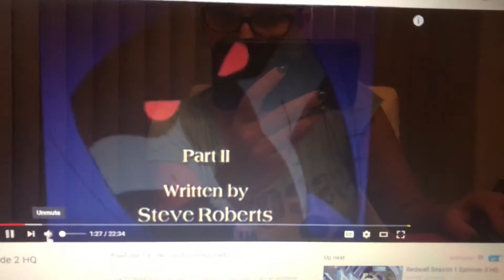Beauty and the beast (the animated musical) part 19